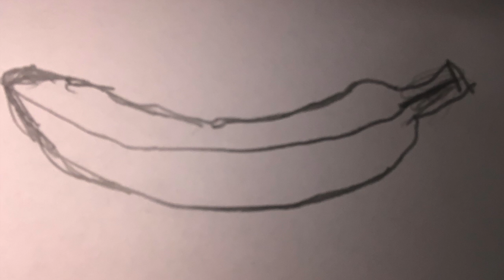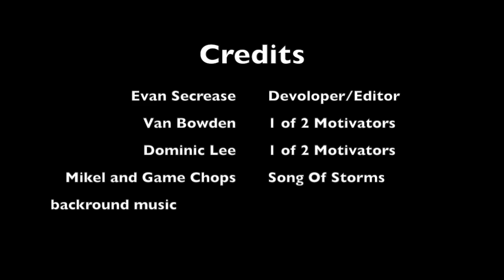Song Of Storms Remix Ba-Na-Na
This video is about Song Of Storms Remix Ba-Na-Na